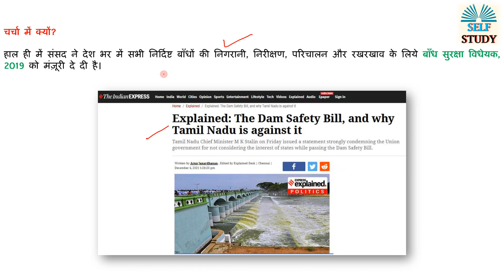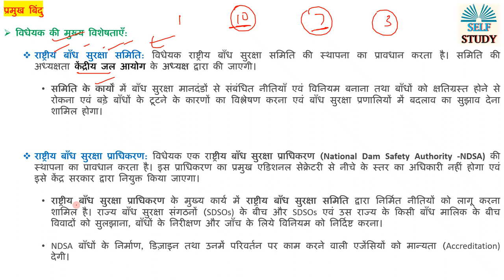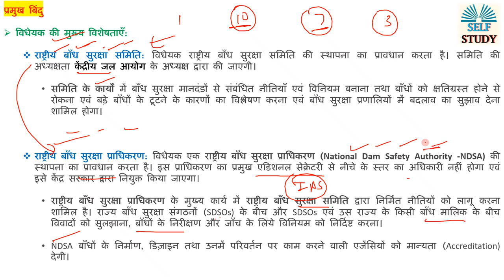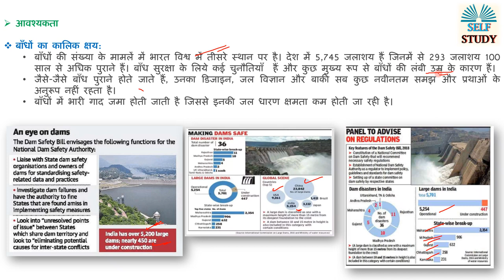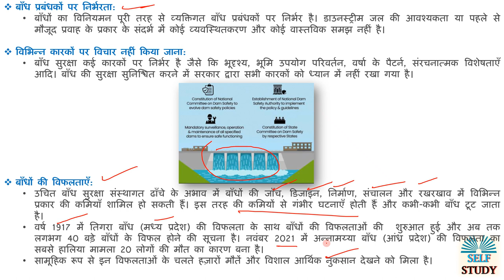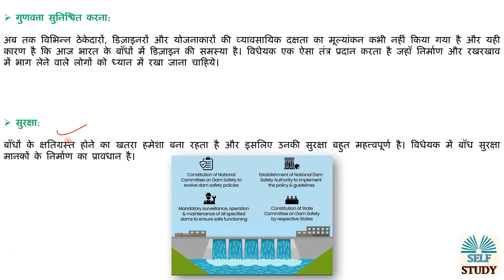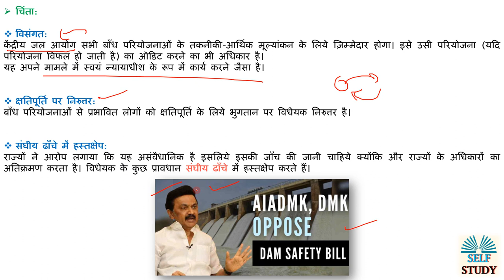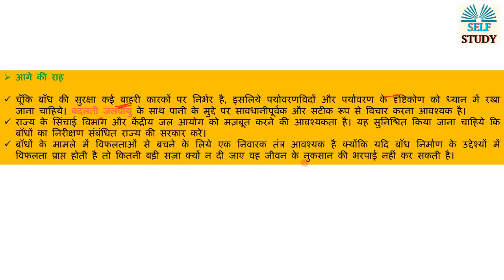बाँध सुरक्षा विधेयक, 2019 क्या है ? | What is Dam Safety Bill 2019 | Explained by Self Study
Tamil Nadu Chief Minister M K Stalin on Friday issued a statement strongly condemning the Union government for not considering the interest of states while passing the Dam Safety Bill.